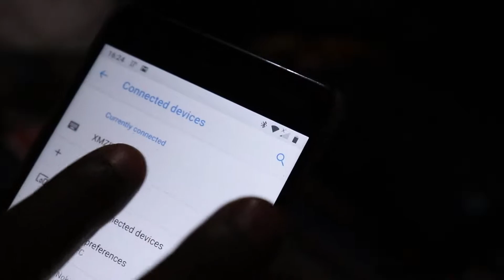Xiaomi Travel portable bluetooth tripod & selfie stick(Ignore other selfie stick)🔥🔥📷📱MI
Xiaomi Mi Budget Bluetooth Selfie Stick Tripod